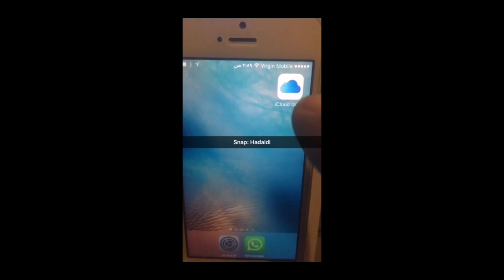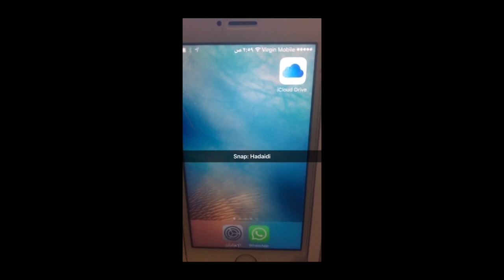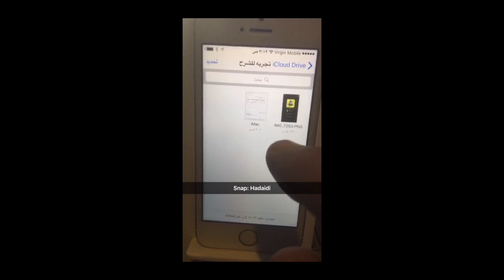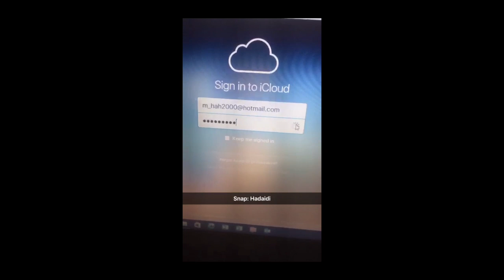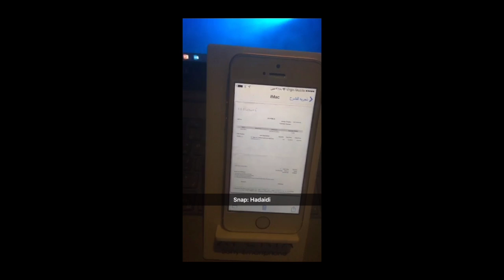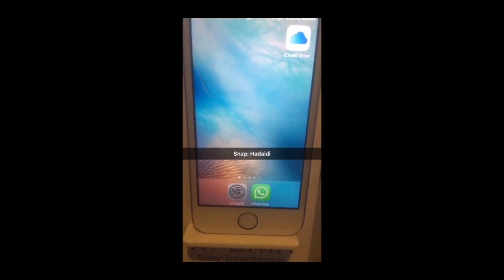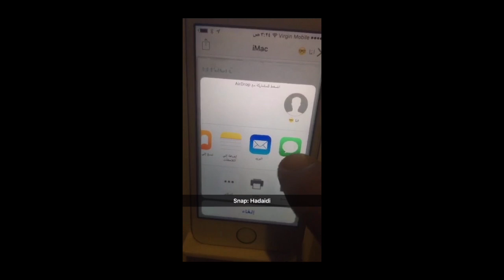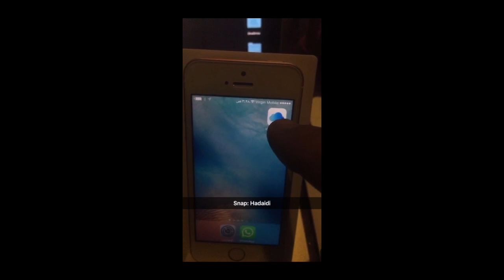ماهو الاي كلاود درايف وكيف تستفيد منه icloud drive